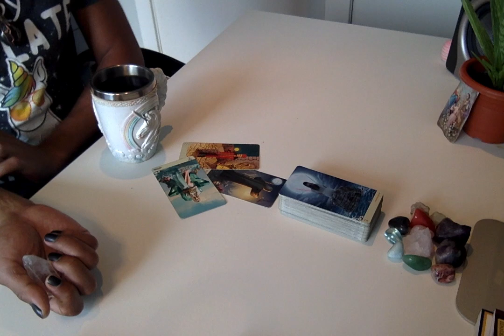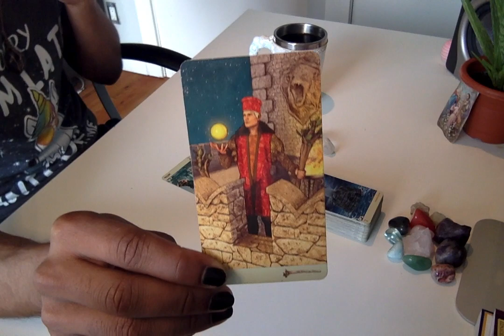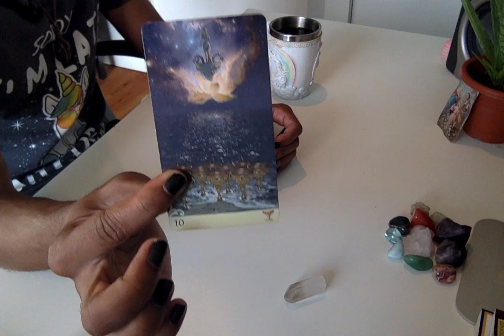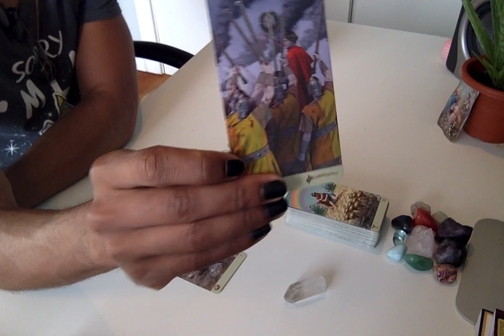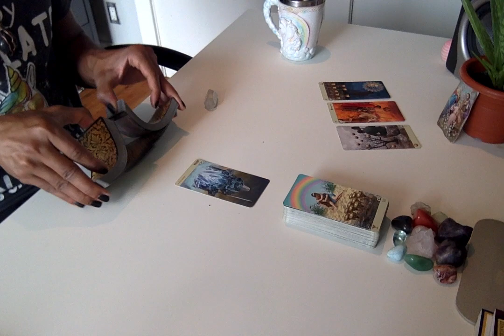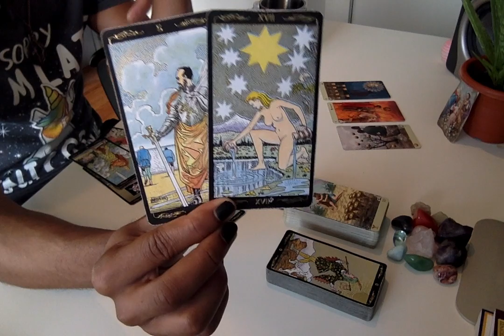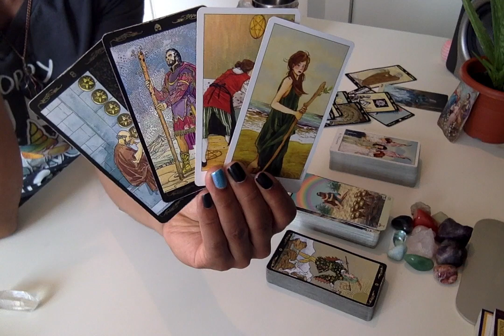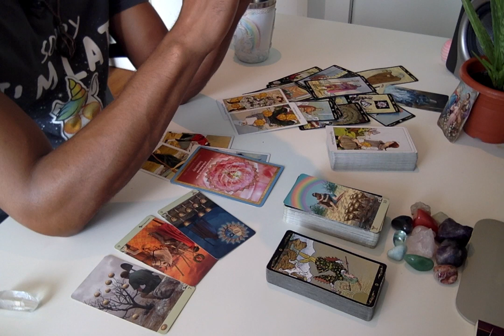Morning Coffee - * Something Just Doesn't Feel Right * - 8/21/19